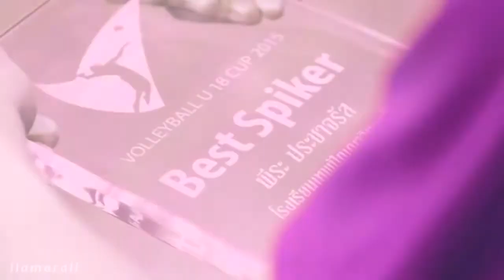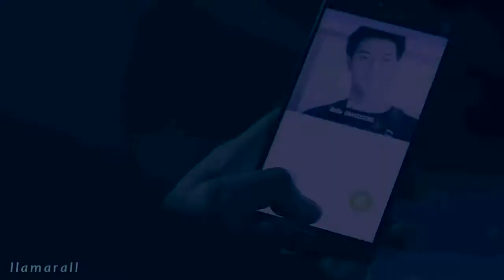Project S The Series | SPIKE | Puen x Singha x Than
Drama : Project S The Serie_ SPIKE!
Song : Ruelle _ The other side